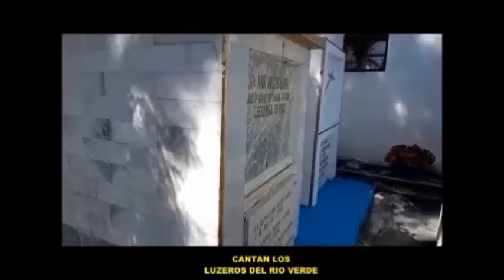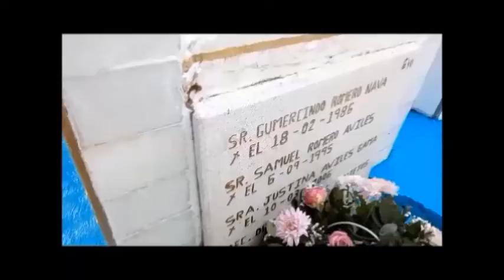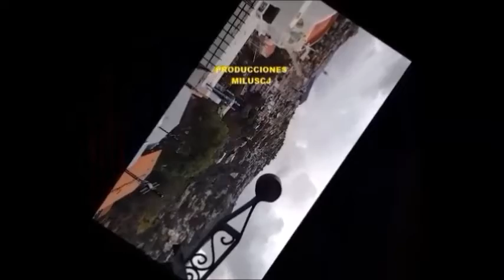Un Rincón cerca del cielo Zacualpan Edo de México AL PIE DE LA TUMBA luzeros de rioverde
AL PIE DE LA TUMBA, luzeros de rió  verde. Música para FIELES DIFUNTOS, imágenes de Zacualpan PANTEÓN. Sonidos de la naturaleza y efectos especiales, vídeo clip musical, familiar, cultural, artístico, promocional, sin afan de lucro, ni el deseo de dañar a terceras personas, compositores e interpretes, con mucho amor y cariño para mi hermoso pueblo de Zacualpan, situado allá en la montaña, muy cerca de Dios y de las estrellas. Vídeo musical, cultural Y turístico, para dar a conocer a todo el mundo a ese lindo pueblo colonial. un hermoso rincón muy cerca del cielo DIOS LOS BENDIGA A TODOS. FELIZ DÍA DE MUERTOS continuara ...